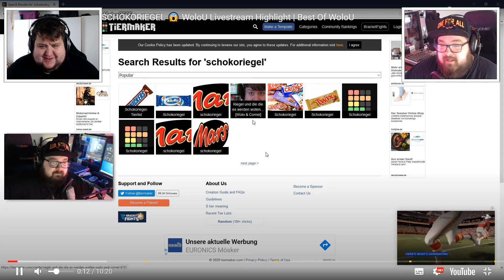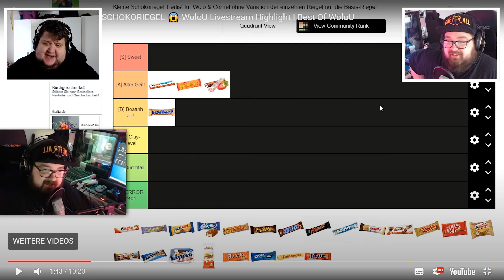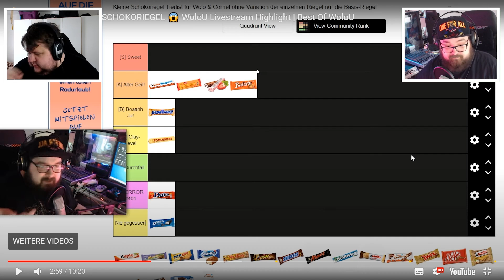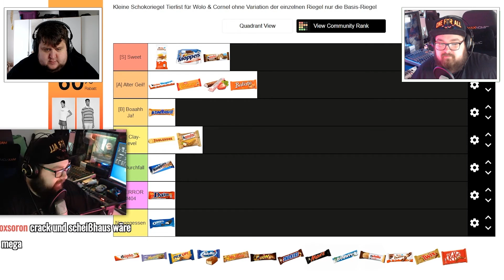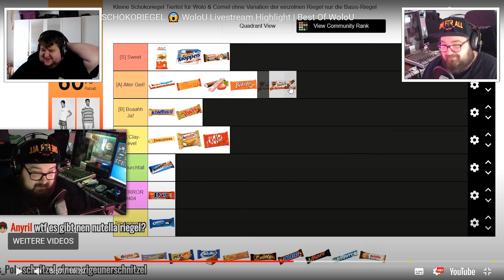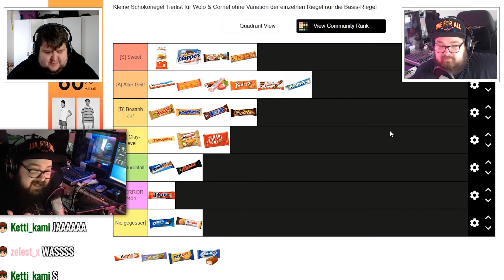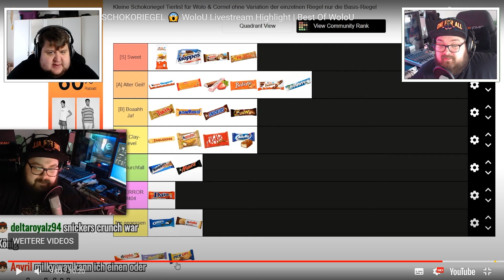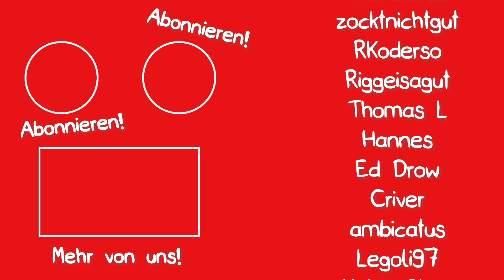Süßigkeiten TIERLIST DISKUSSION - Was ist DER BESTE Riegel?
Wir reagieren auf Wolos Süßigkeiten Tierlist und bewerten und diskutieren Sie!